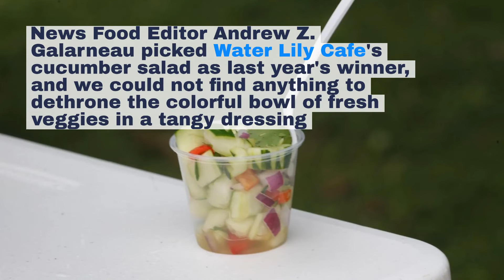Watch now: Newcomer Caribbean Flava seizes Gusto award, other Taste of Buffalo standouts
"You eat with your eyes first" may be a true saying, but it does a disservice to dishes like Caribbean Flava's curry chicken, winner of the 2022 Gusto Critic's Choice Award at the Taste of Buffalo.